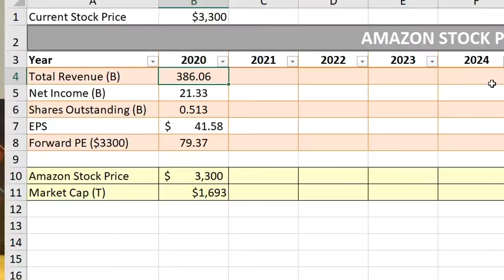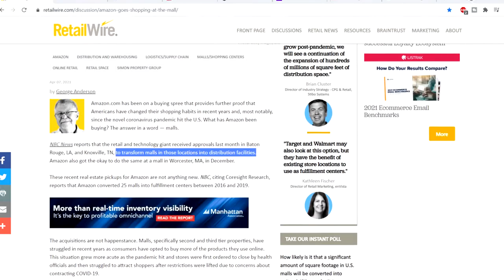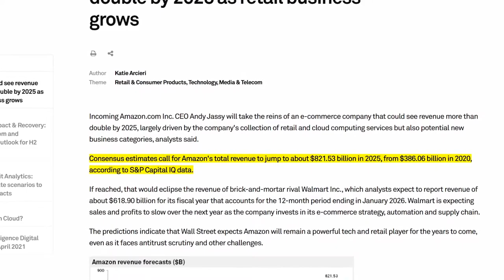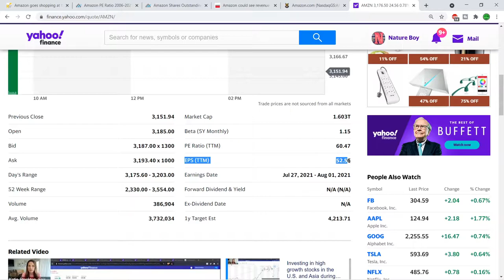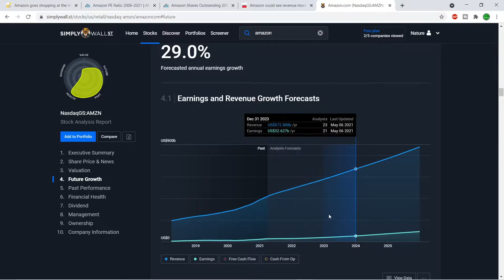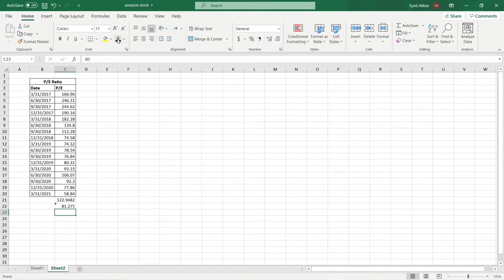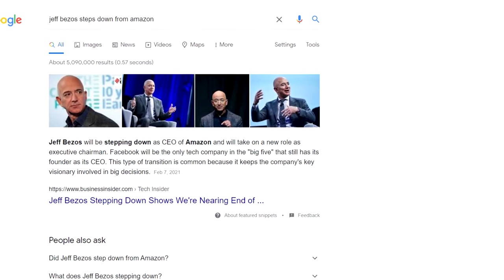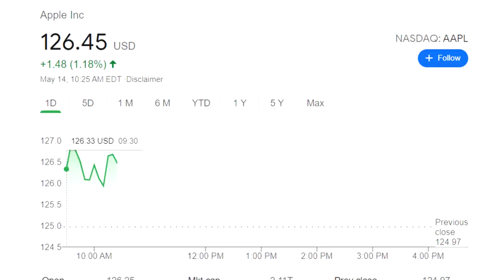What Will Amazon Stock Price Be In 10 Years? (Amazon Stock Price Prediction)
What will amazon stock being in 10 years? (amazon stock price prediction)

Amazon, as we all know, is a great company. I use it, you use it, your parents and friends use. Like who doesn't use Amazon? Knowing that Amazon is a well known and established company, is it worth investing in it's crazy $3200 stock price currently? Is it not too risky? Isn't better to just diversify $3200 rather than put it into one single stock for one single share?

Welcome to the first Curious Pejjy video and I hope to answer the question: What will amazon stock price be in 10 years?

After spending hours researching and collecting data, I connected the dots... kinda. I came up with a chart that predicts Amazon's stock price every year until 2030, and it quite interesting. Although it's really difficult to predict that far in the future for any company, I'm confident Amazon won't disappoint.

My ENTIRE equipment and recording set:
Floor Lamp
Ring Light

00:00 Intro
1:16 Background (Future plans and moves)
3:58 Amazon Stock Price Prediction
13:04 Amazon Stock Split
12:47 Should You Buy Amazon Stock?
17:06 Like, Comment & Subscribe!